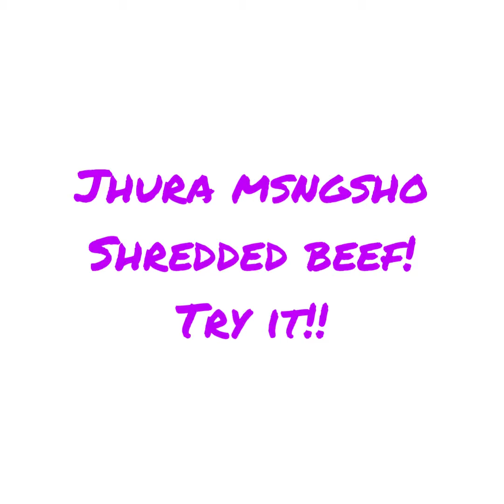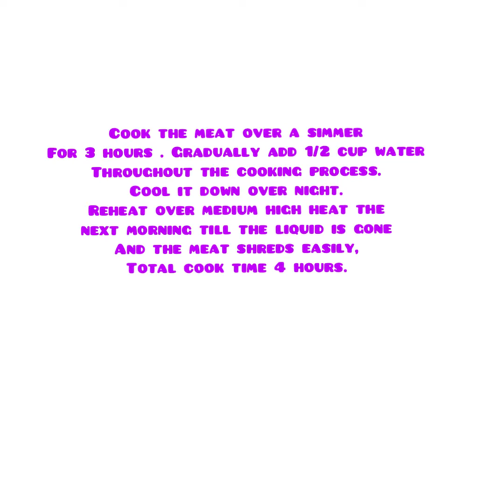Jhura mangsho /bengali style shredded beef